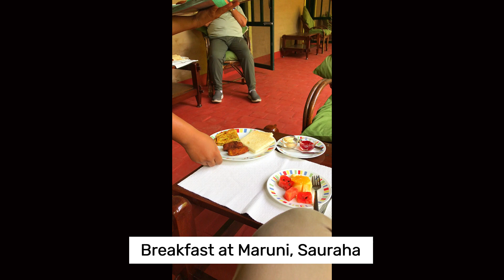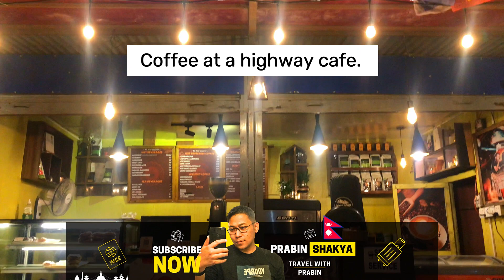Stuck in highway traffic jam | Sauraha to Kathmandu | Nepal Travel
"Welcome to our latest travel adventure! In this episode, we're concluding our unforgettable tour in Sauraha and heading back to the vibrant city of Kathmandu. Our base in Sauraha was the fantastic Maruni Sanctuary Lodge by KGH Group.

On our way back, we decided to savor local flavors and had a delicious lunch at a charming highway restaurant. But as luck would have it, we encountered heavy traffic, turning our journey into an unexpected adventure.

Amidst the chaos, we found a silver lining - a much-needed pit stop for a rejuvenating coffee break. Join us as we share our journey, the ups, and the downs, as we return to the bustling heart of Kathmandu.

visit nepal
nepal trip
nepal travel vlog
nepal travel